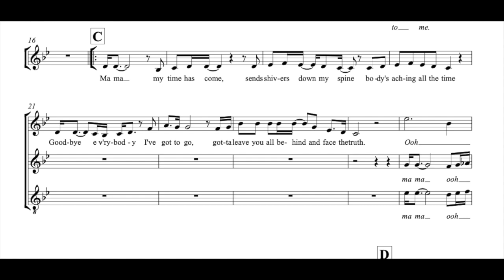Bohemian Rhapsody learning tracks Part 2 Voix 1